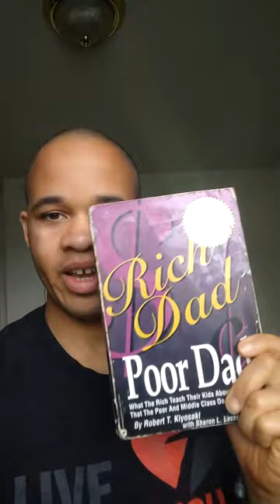Concepts #10: Mind Your Own Business from RichDadPoorDad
In today's video we briefly discuss the concept Mind Your Own Business from Rich Dad, Poor Dad by Robert T. Kiyosaki (with Sharon L. Lechter)
Beyond what you want to do for a job or career you should also have a "business" that pays you money whether you work or not!